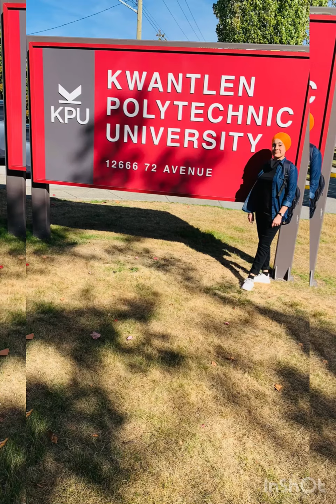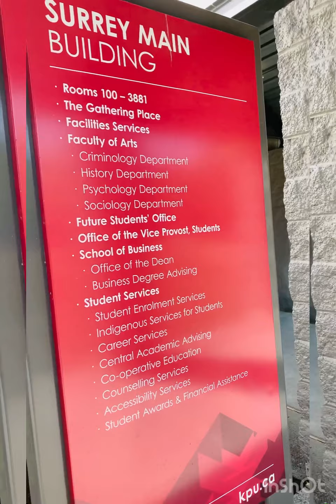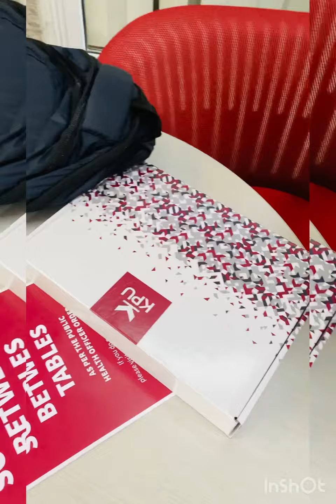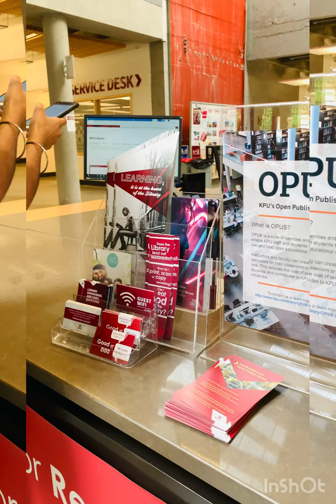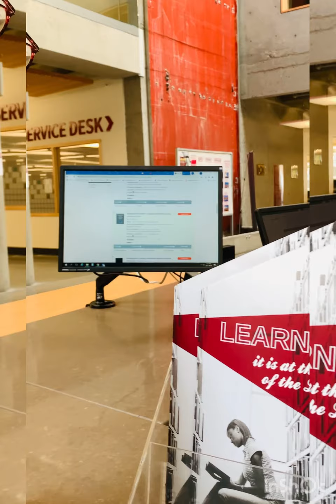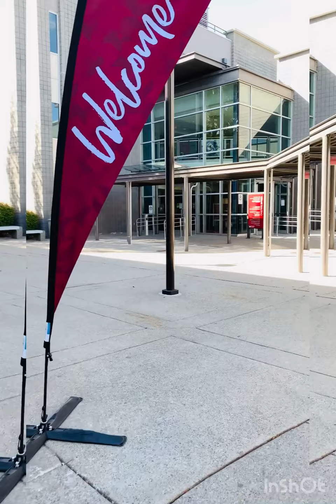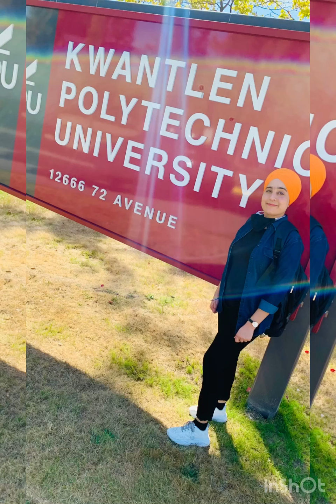Vlog #5 / KPU vlog / How to get KPU card? / Campus tour/ enjoy/ fun/ Canada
Kpu card and welcome box
Campus tour